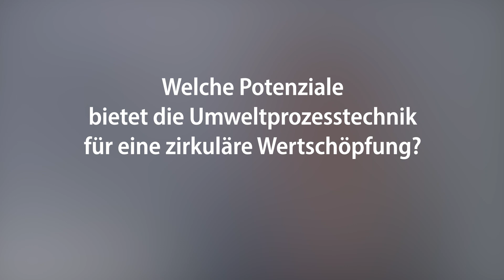Prof. Dr. Miriam Sartor | Neuberufene 2021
Prof. Dr. Miriam Sartor, Fakultät für Informatik und Ingenieurwissenschaften, Professur für Umweltprozesstechnik
„Eine zirkuläre Wertschöpfung ist möglich, wenn wir unsere Verantwortung für Umwelt-, Ressourcen- und Klimaschutz erkennen und wahrnehmen.“ Prof. Dr. Miriam Sartor stellt sich und ihr Lehr- und Forschungsgebiet Umweltprozesstechnik vor.